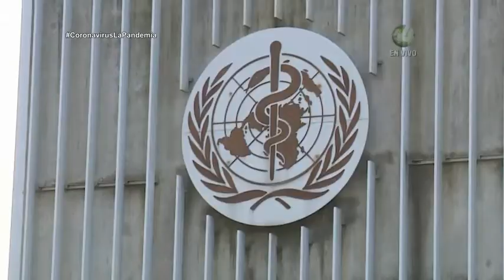Más de mil enfermeras han muerto en 44 países durante la pandemia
EN VIVO || CoronavirusLaPandemia 🦠 del 18 de septiembre del 2020